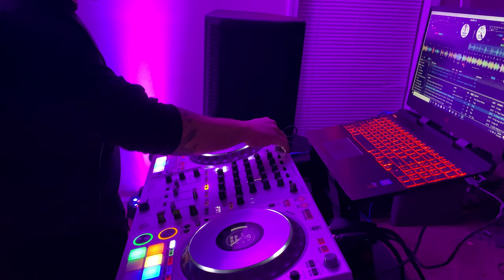Hip Hop Hype Mix! - Nashville DJs